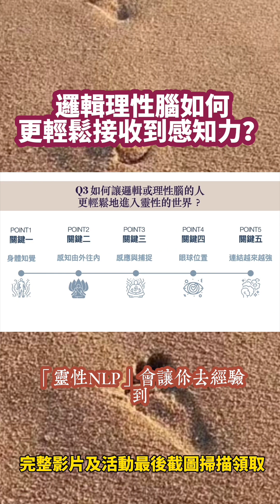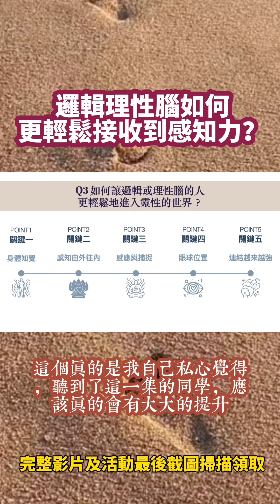如何善用你的身體知覺系統，掌握潛意識力量並強化行動成效，讓邏輯、理性腦也容易理解操作？｜靈性NLP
⛱️ 打開心扉：如何舒適且有效地運用NLP技巧

⛱️ 高含金量實用技巧：5個設定新人生的精華簡報

🎈解秘靈性NLP｜讓你的助人技巧蛻變成藝術，直接躍升11個維度層次！

🎈 「雙技能認證教練班」｜

對於想擁有一技之長且能搭配自身天賦，創造助人助己且時間自由的事業模式感興趣

【近期活動分享】

🎈 創造奇蹟模式｜15周喚醒內在智慧啟動奇蹟模式

讓你的事業與生命，進入到下一個做少得多的全新層次

🎈 閒雲事業加速｜一對一奇蹟教練合作計劃
這是我的一對一教練，在這邊我有機會跟你合作，進行一對一半年到一年的時間，協助你聚焦在「做少得多」作法且加速推進你想擁有的理想事業和生活！

📣閒雲教練即時社群｜透過做少得多、思維鍛鍊，學習提升助人技術與教練事業技巧

📣 心靈吧台顯化社群｜一起透過內在鍛鍊直播課，學習、實踐療癒內在、開發生命潛能， 展現你天生擁有的心靈創造力！

══ ೋღ♥ღೋ ══
關於星洆

2008年以前，每天工作12小時一個月賺不到3萬台幣的生活，
在身心俱疲的情況下，透過持續地學習與內在鍛鍊、覺察內在的限制性信念，

轉變自己的人生實相，搖身一變為現在每年將近有1半時間，
LONGSTAY在渡假勝地峇里島衝浪，經營線上教育事業的線上課程講師。

擅長用簡單易懂的語言、文字與精心設計的練習，
透過心靈吧台電子報、部落格文章和社群媒體，

幫助人們從日常生活中發現不小心相信的無效信念，
創造超過數十套不同主題的線上教練與課程，

包含財富、關係、心靈成長、閒雲創業等主題，
協助超過上千位學生按步就班、覺察內在的限制性信念，由內而外地轉變自己的生活。

學員來自台灣、香港、中國、新加坡、馬來西亞、澳洲、美國世界各地。
比起學生稱呼他為老師，他更自許為一位終生學習與分享者。